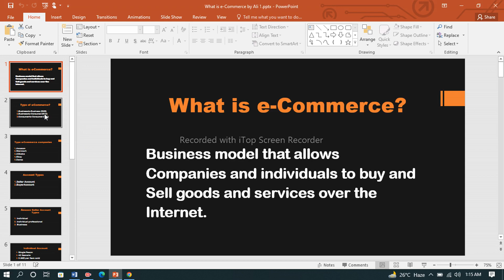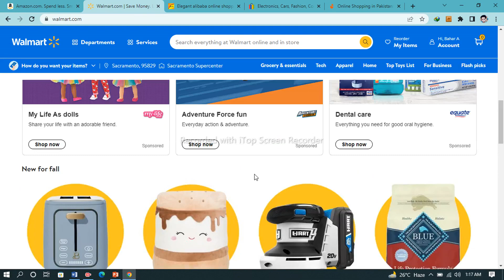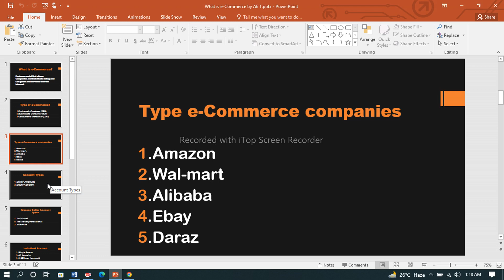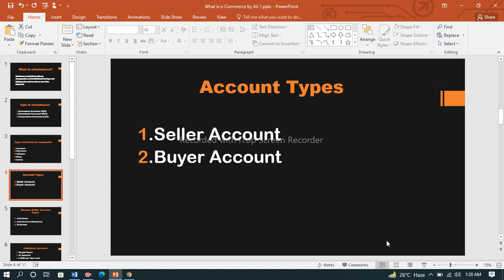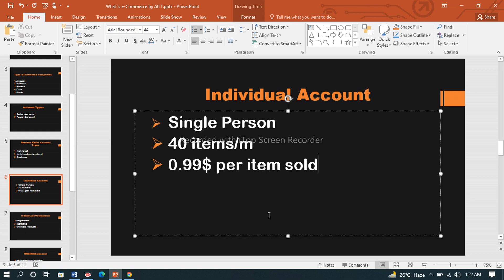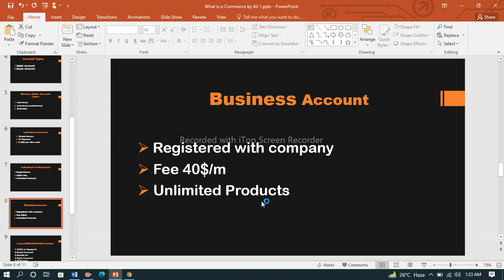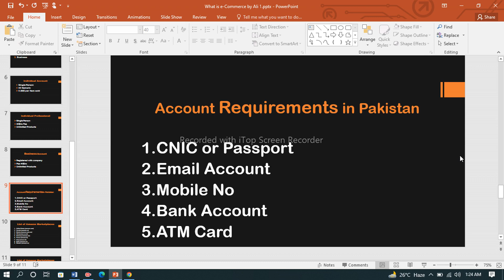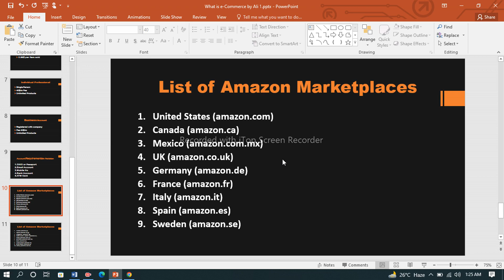Amazon lecture 1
Asslam  O Alakum friends today my video show you about.Amazon lecture 1